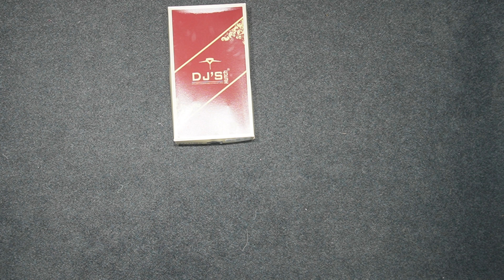DJS GENTS SHIRT RANGE 258